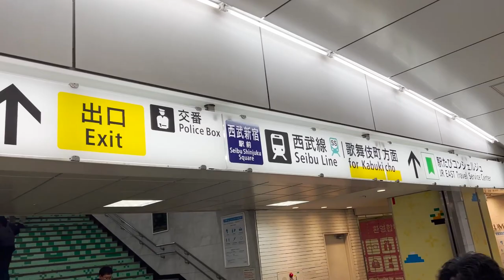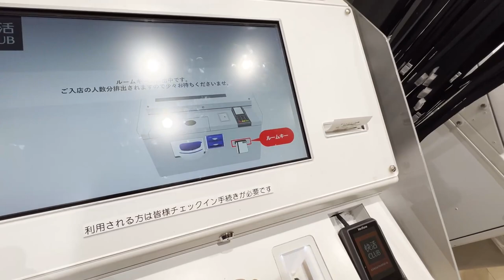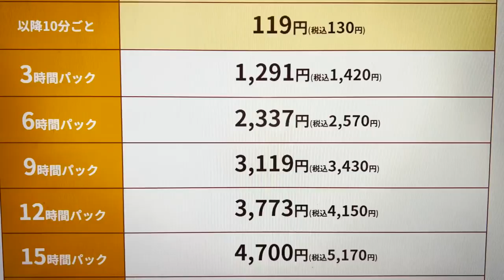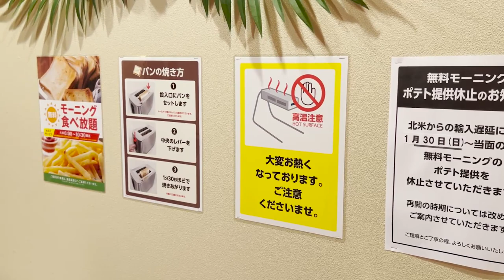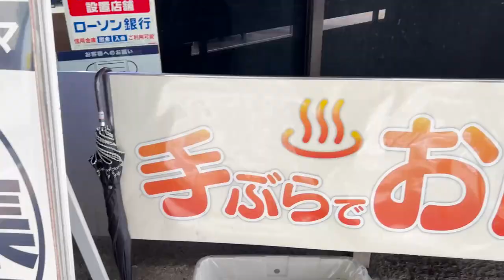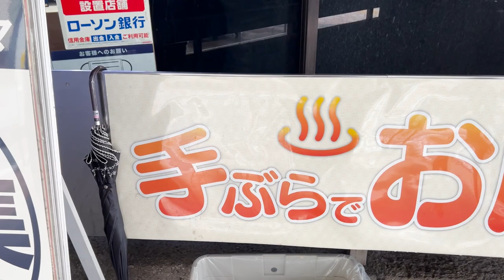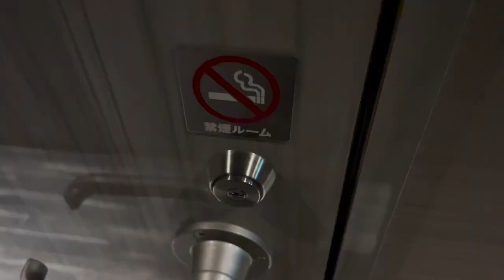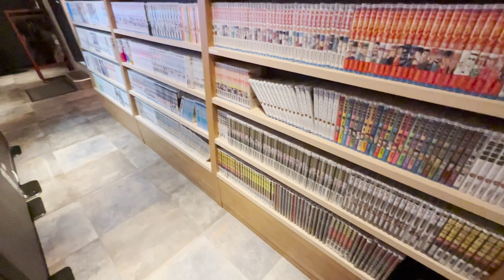Manga-Café 24h eingesperrt insgesamt & Empfehlung mit Loft: Japan-Vlog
(Outro: Wrong with Me, Katnip feat. Astyn Turr)

Manga-Café, der besondere Laden in Japan. Hier kann man unendlich viele Manga lesen, und auch übernachten. Meistens sind Getränke kostenlos, manchmal gibt's auch viel mehr dazu ...

Kamera für die Aufnahme, Sony α 7 IV

Apps:
Japanese Kanji Study (Android)